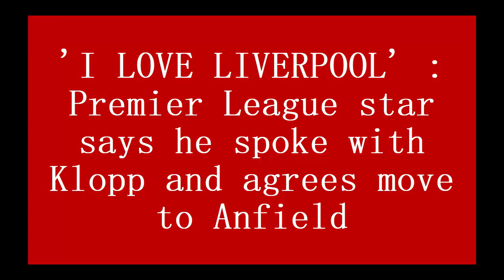'I LOVE LIVERPOOL' : Premier League star says he spoke with Klopp and agrees move to Anfield